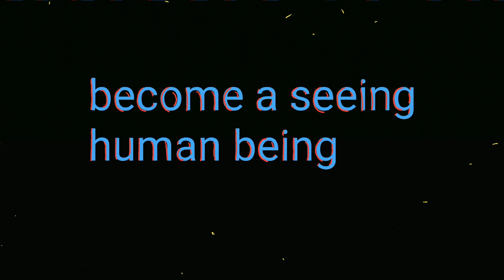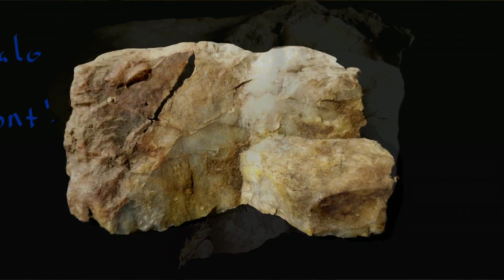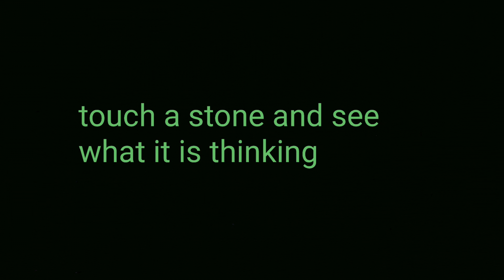Become a seeing human being! Old Indian stones.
Words are not enough to describe the beauty left for us by the White Stone People. Jimmy